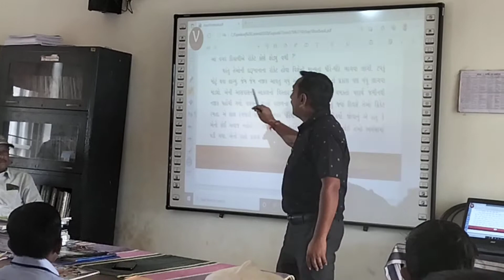પેડાગોજી પાઠ નિર્દેશન, નગરા કુમારશાળા.